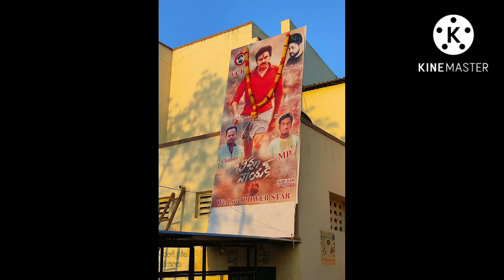yerraguntla, jammalamadugu, mydukur, kamalapuram theatres@Bsktheatresreviews